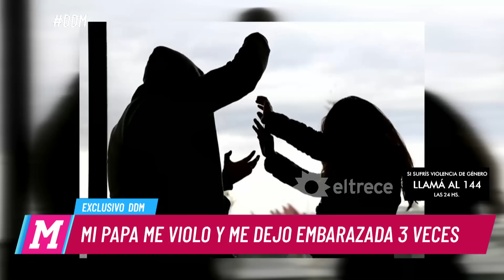Su papá la violaba desde los 7 años y la dejó 3 veces embarazada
Momento emitido el lunes 15 de julio de 2019 en El diario de Mariana.